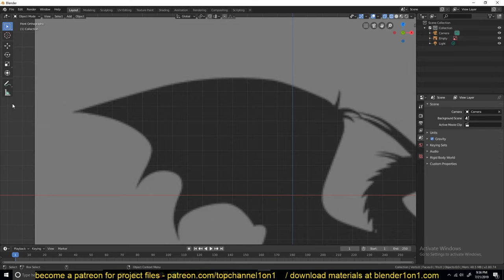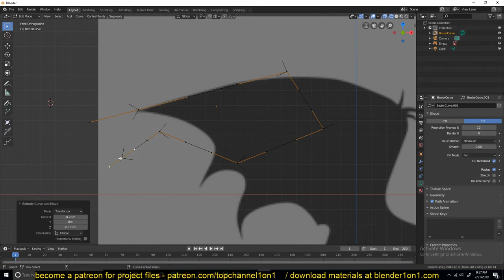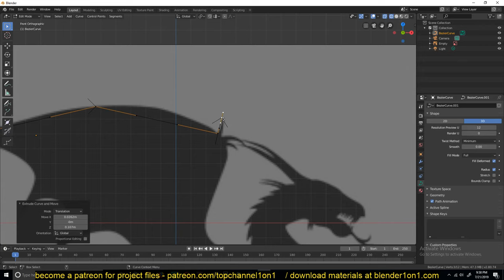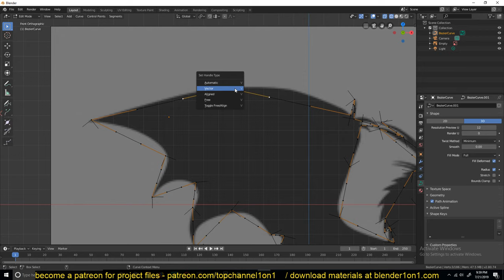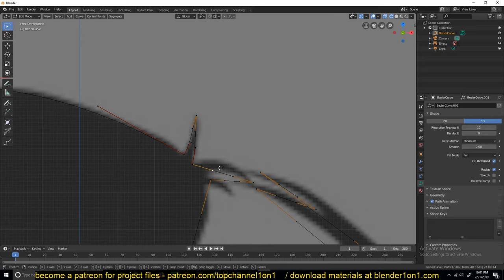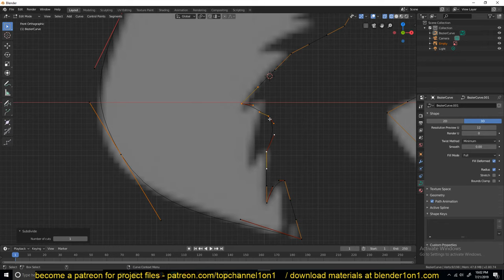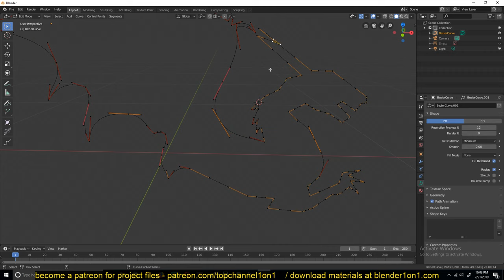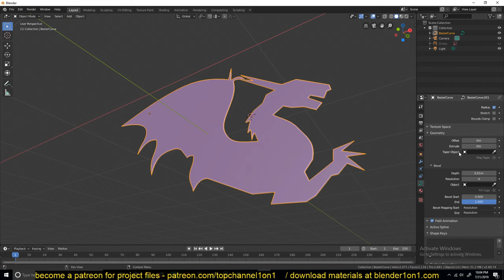blender 2.8 daily tip trace any object using curves 20x faster